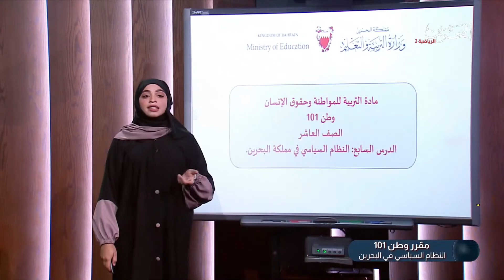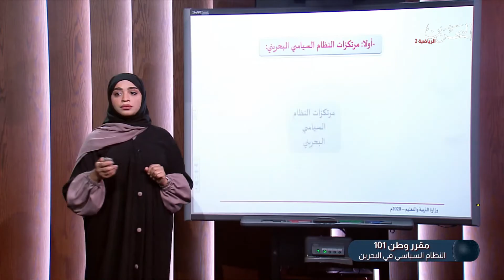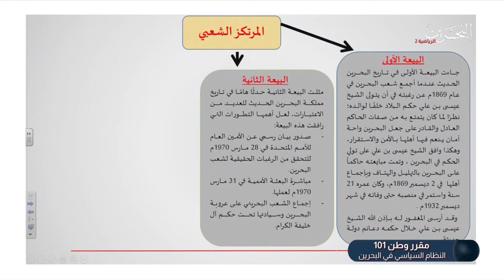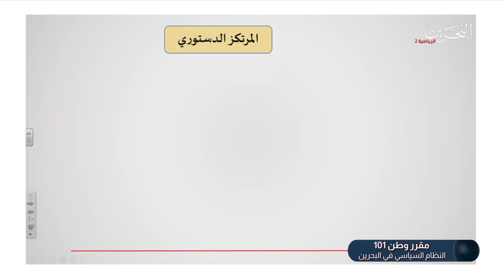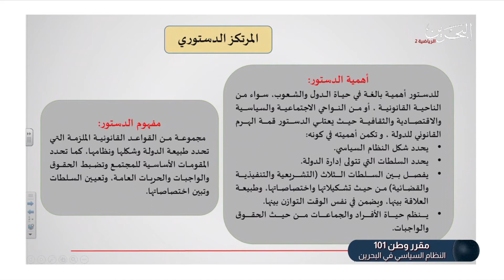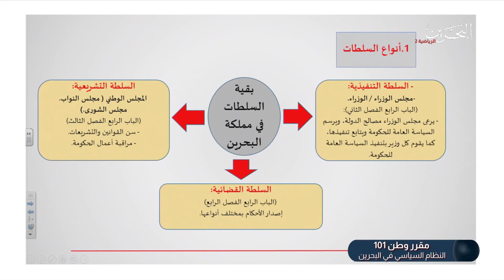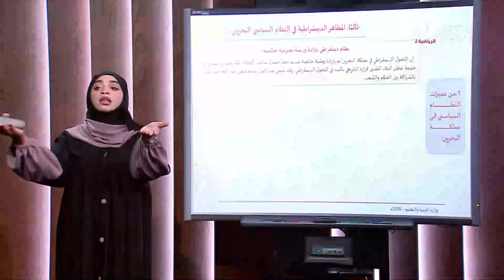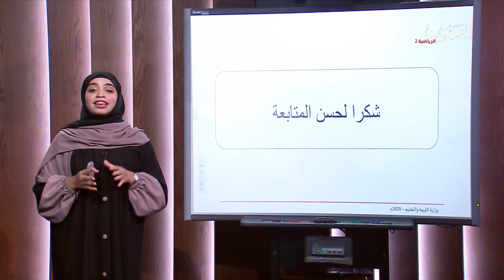التربية للمواطنة وحقوق الإنسان - وطن 101- النظام السياسي في مملكة البحرين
تم عرض هذا الدرس في يوم الأحد الموافق 10 مايو 2020.